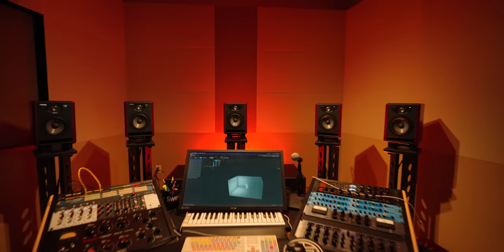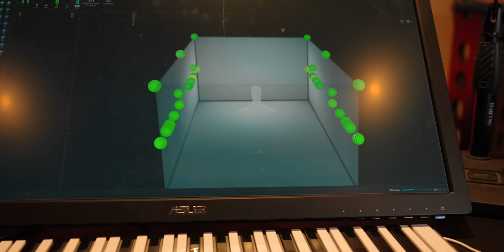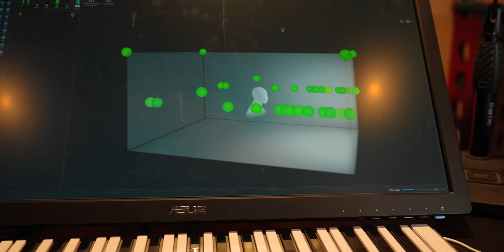The Music Industry Is OVER as we know it....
Ultra Wide Monitor
Monitor Arm

Camera Gear
Main Camera
Main Lens
Vlogging Lens
B Roll Lens 1
B Roll Lens 2
Telephoto Lens

Camera 2
Lens 1
Lens 2

Ultra Wide Monitor